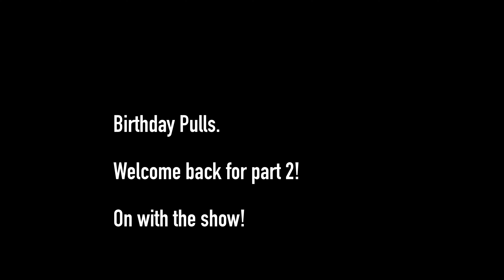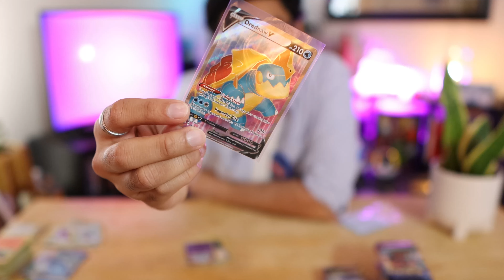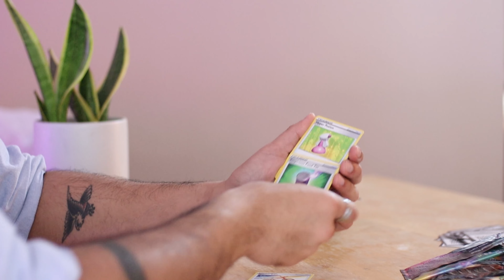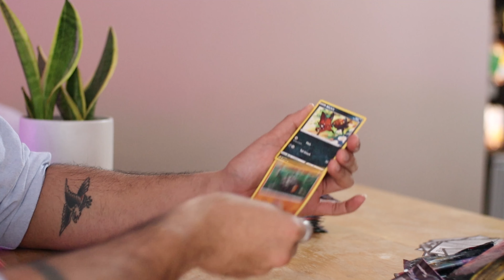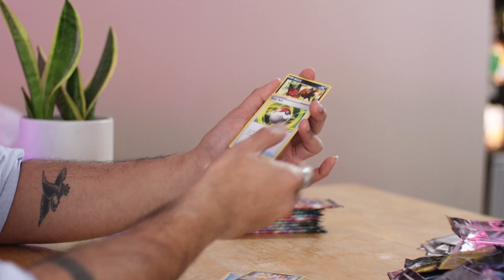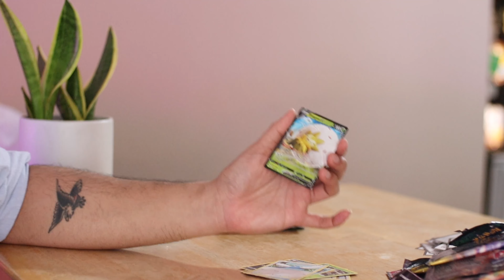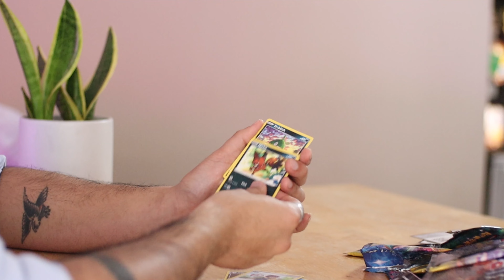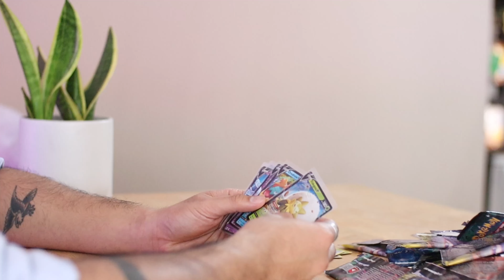Opening *TEN* Dubwool V Boxes! CHAMPIONS PATH Birthday Pulls! Part 2.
Just like everyone else, I’ll be spending my birthday in quarantine. Might as well make the most of it and spend it with all of you!

Canon M6 Mark II Mirrorless Camera
Canon M50 Mirrorless Camera
Sigma 16mm EF-M Lens
Rode Video Micro
Joby Gorilla Pod